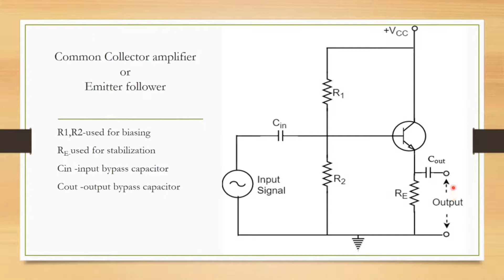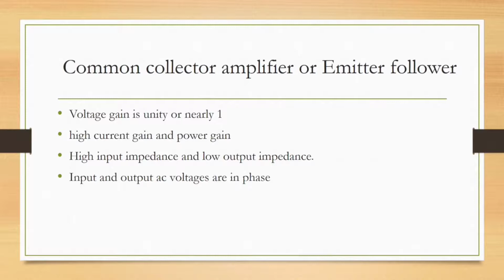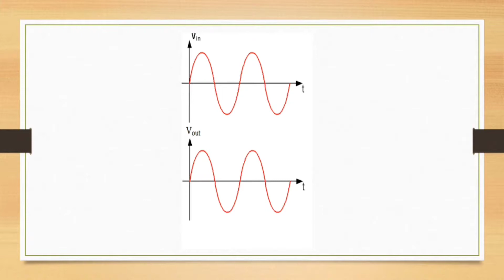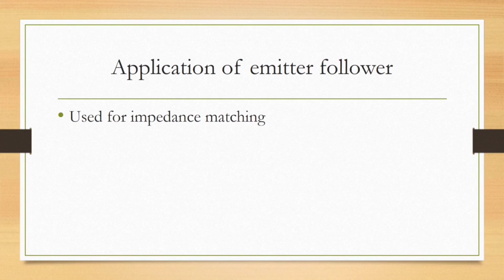Emitter follower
Emitter follower in Malayalam